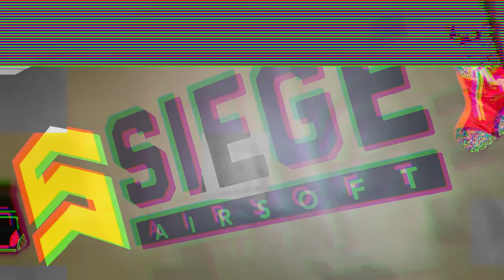DE_SIEGE Tournament recap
DE_SIEGE event held by Siege Airsoft in Toronto.

DE_SIEGE is a 6v6 event that was a good blend of speedqb and milsim/realism. Revolving around the popular game ‘Counter Strike’ where attackers are set to plant a “bomb” and defenders must defuse the bomb and/or eliminate the attackers. 300rnd ammo limit, single life games, round robin tournament layout.

Played on The Tigers team where we took a 1st place overall win against some great competition. Super fun event that we were happy to be a part of.

Running a ZTW mcx and TM Hi-Capa